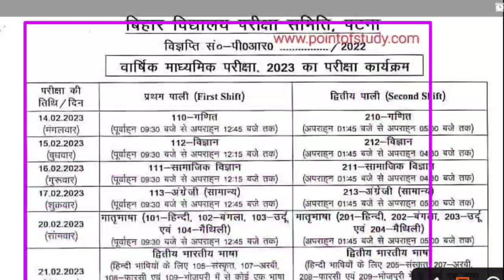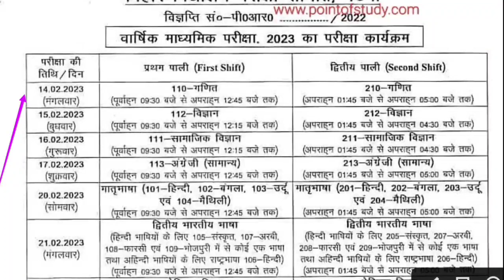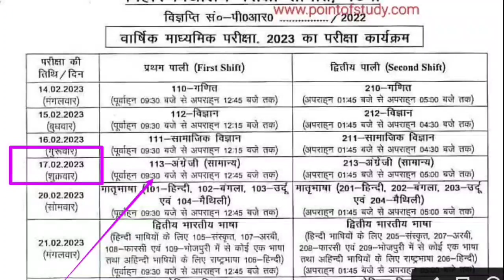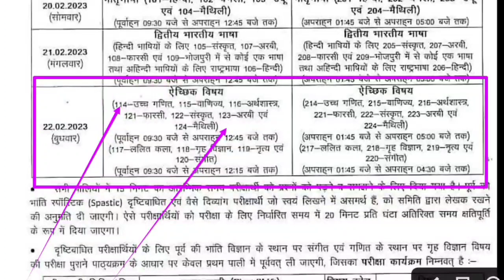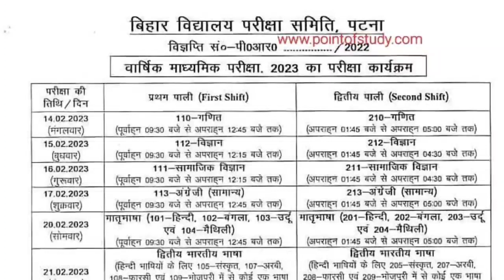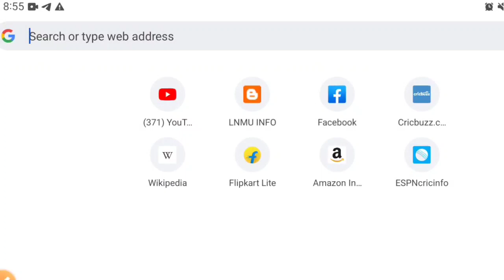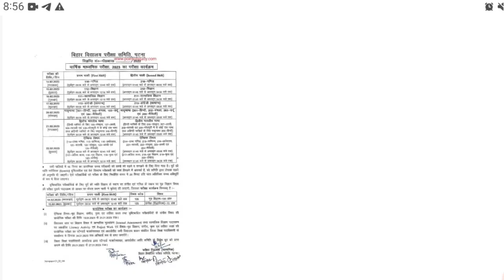Bihar board matric exam 2023 रूटीन जारी | Bseb class 10th exam time table | मैट्रिक परीक्षा का रूटीन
☑️➡️ In this video📷📸👇
Bihar board class 10th Sentup exam 2023
Bseb Sentup exam 2023
10वीं परीक्षा का रूटिन जारी
Bseb class 12th exam 2023
Bihar board class 12th exam routine 2023
Bseb inter class 10th exam time table
Class 12 exam schedule 2023
10वीं परीक्षा का रूटिन जारी

Bihar board matric exam 2023 time table जारी| Bihar board 10th exam ke 2023 time table
Bihar board matric exam 2023 ke liye exam routine ya time table jari ho gaya hai, jiski puri jankari is video me di gai hai. sath matric inter 2023 exam ke liye practical exam kab hoga ye bhi bataya gaya hai.